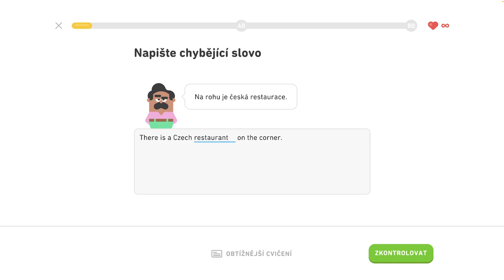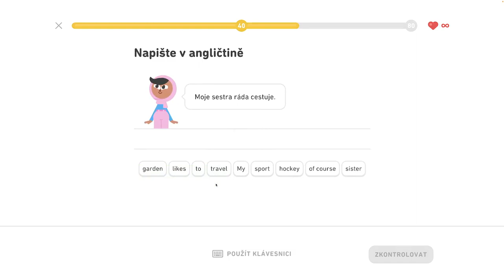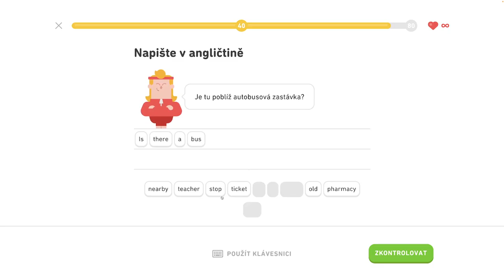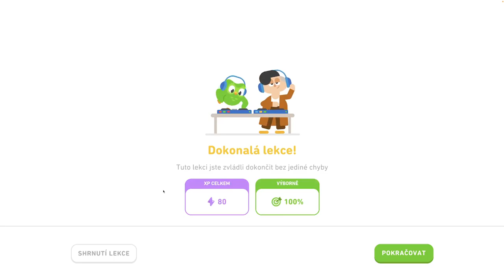🇺🇸 S1, J6 - Komunikujte na cestách - Legenda - Rozprávajte o vzťahoch, komunikujte na cestách